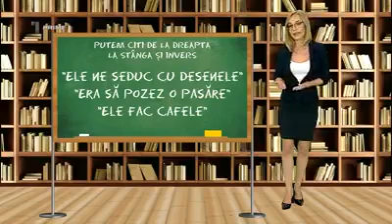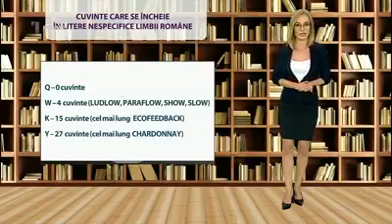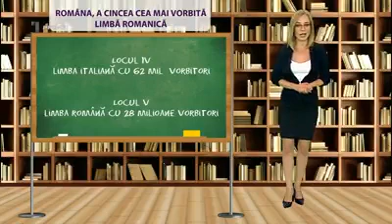Curiozități ale limbii române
Cel mai lung cuvânt are 44 de litere, iar 28 de milioane de oameni din întreaga lume vorbesc româneşte